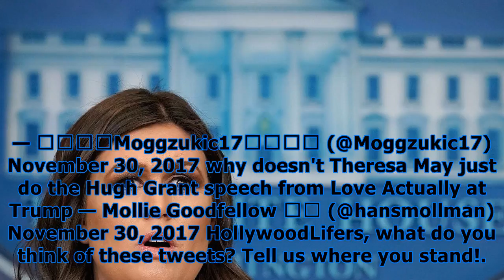‘love actually’ fans applaud theresa may for dissing donald trump for his anti-muslim videos